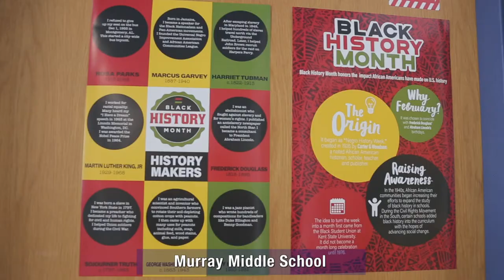African American History Month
In February, schools across SPPS taught lessons and held events paying tribute to the generations of African Americans who struggled with adversity to achieve full citizenship in American society. During National African American Parent Involvement Day (NAAPID),  parents and dignitaries visited schools districtwide. Mayor Melvin Carter met with families at Murray Middle School. Parents at Barack and Michelle Obama Elementary visited classrooms and heard performances by the Walker West Music Academy. At Harding Senior High School, families listened to student music, poetry and historical presentations about famous African Americans.